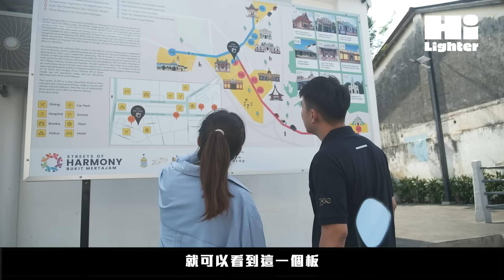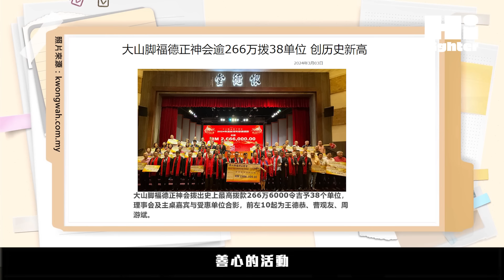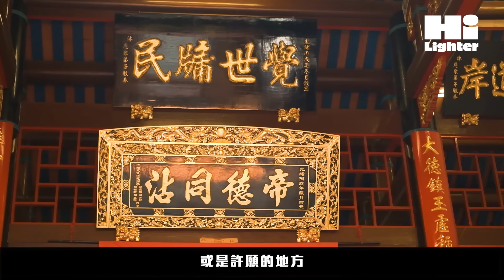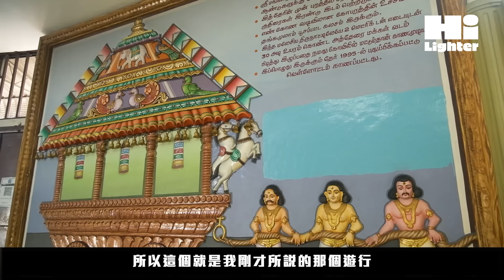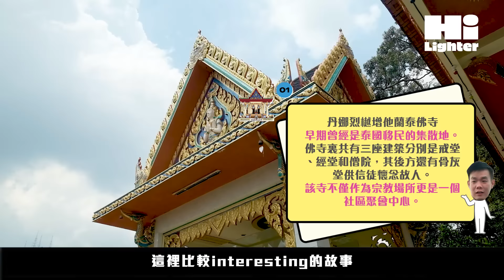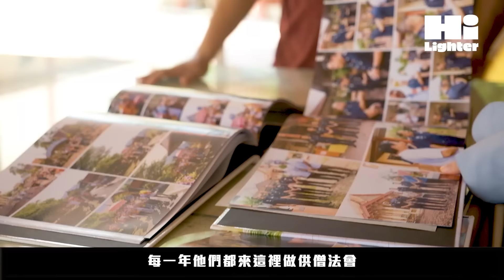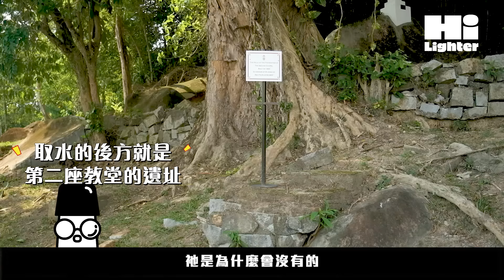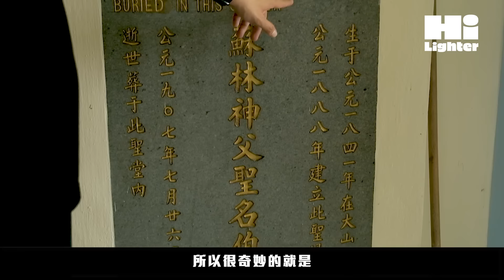🇲🇾（上）槟城聚集9个宗教场所的大山脚和谐街，让我们一同挖掘大马多元文化的魅力！【Vlog】BLEND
本集让我们带你一起走进大山脚的和谐街，跟着 Harmonico 的经理总监 Paul 一起展开一场充满惊喜的文化探险之旅吧！这里充满了让人意想不到的多元文化，彼此更交织出槟城大山脚的独特人文面貌！

另外也要感谢《2024 想要生活节》的伙伴：HARMONICO（槟城和谐机构 Penang Harmony Corporation）是一个由槟州首长机构所成立，以推广马来西亚多元文化与民族和谐为目标的机构。

🕊️ 乔治市和谐街导览 🚶
乔治市椰脚街 (Jalan Majlis Kapitan Keling) 是一条相当繁忙的街道。椰脚街也被誉为“和谐街” (Street of Harmony)。和谐之名来自椰脚街集合了四大宗教场所，即圣乔治教堂( St. George’s Church)，广福宫音亭，斯里玛哈玛丽亚曼印度庙（Sri Maha Mariamam Temple)，椰脚街清真寺 （Kapitan Keling Mosque)，打石街清真寺 （Acheh Street Malay Mosque)。两百年前，这街已是宗教无国界。四大百年宗教场所共处一街，是马来西亚各族文化融洽并存的典范，世界大同的缩影。

📍 Meeting Point 集合地点 : Acheh Street Malay Mosque, 10450 Geoge Town, Penang.
🗓️ Date日期 / 🕘 Time 时间 :
【Mandarin】14/9/2024, Saturday / 8:30am - 12:00pm
【English】15/9/2024, Sunday / 8:30am - 12:00pm

特别鸣谢2024年想要生活节的行销伙伴, @cloudjoi_ !

Presented by: @harmonico.my X @hi_lighterrr

⚠️ 提醒 ⚠️本片所提供之内容只供一般参考。本台不对影片所引用之资料准确性作出任何担保。本片更无恶意影射任何个人或机构，若有个人或机构因本片承受任何形式的伤害与不悦，请联络我们，我们会尽速下架。任何涉及人身攻击、鼓吹种族宗教仇恨、诽谤造谣之留言，皆不代表作者与本台立场；我们也有权删除以上留言。

Videographer 录影｜昇杰 Seng Kit